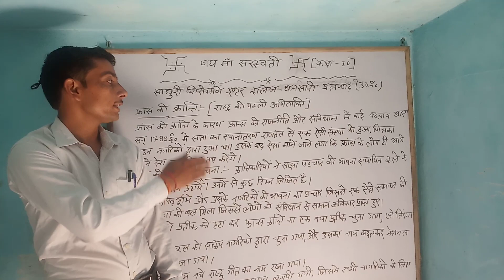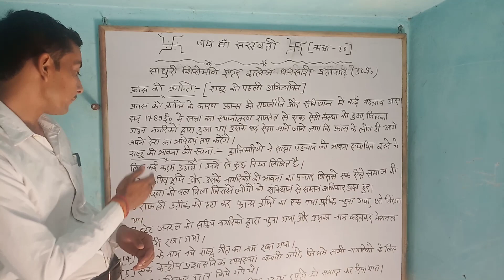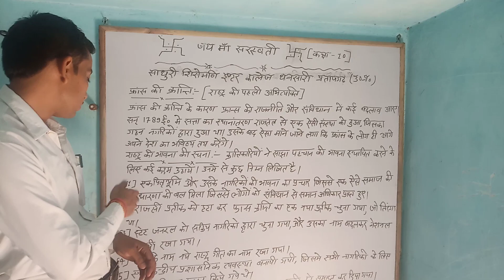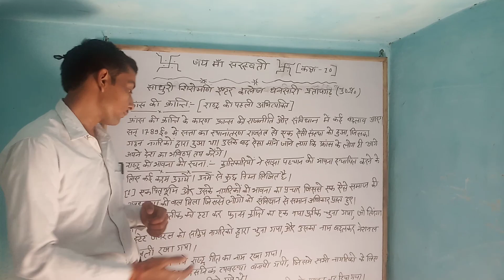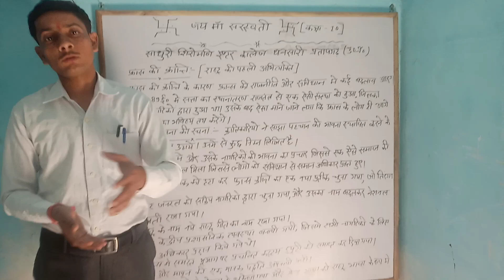Sst class-10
History in hindi by Rahul sir